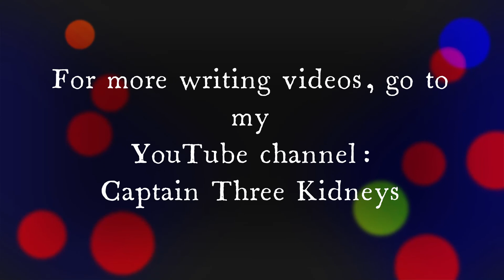Tell Me About Theo Ramage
Edward J McFadden shares details on his latest thriller series and the character of Theo Ramage.